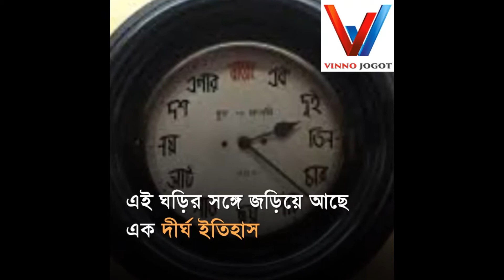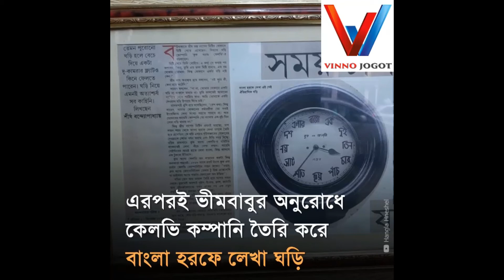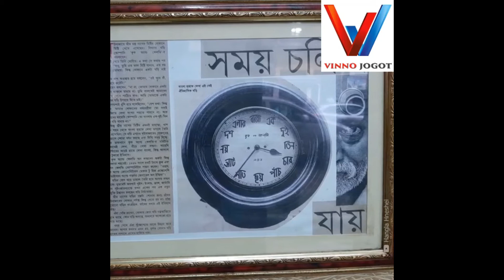The Only Clock With Bengali Numerals On Display At Bhim Nag Vinno Jogot Jogot Vinno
The Only Clock With Bengali Numerals On Display At Bhim Nag Vinno Jogot Jogot Vinno The Only Clock With Bengali Numerals On Display

Bhim Nag